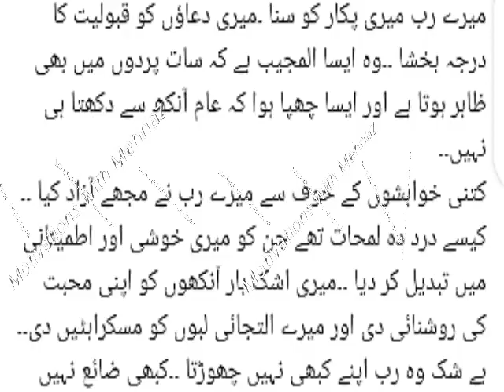Urdu lines//Thanks my Allah //Motivations with Mehnaz